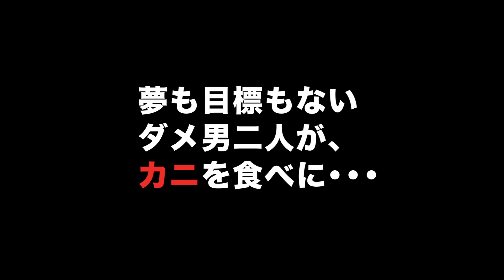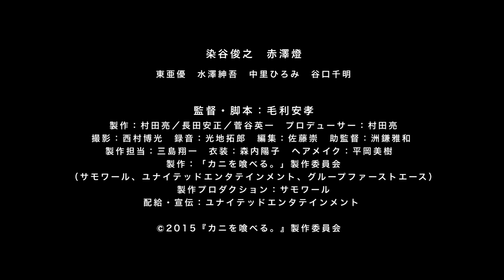映画『カニを喰べる。』予告編